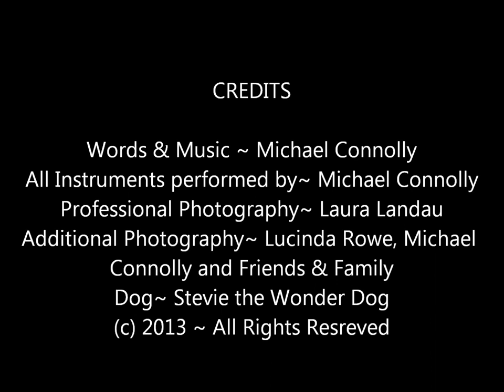I Love The Way-Michael Connolly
I Love The Way ~ Words and Music- Michael Connolly
Professional Photography- Laura Landau
Additional Photography- Lucinda Rowe, Michael Connolly, Friends and Family
Dog- Stevie the Wonder Dog